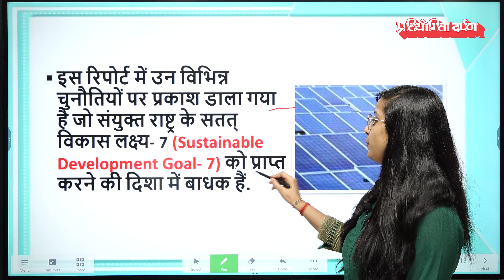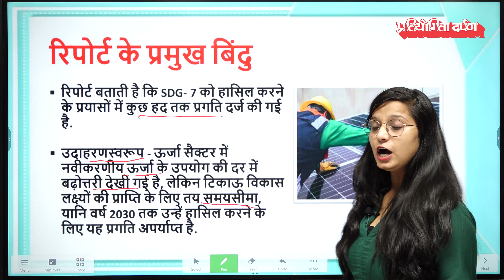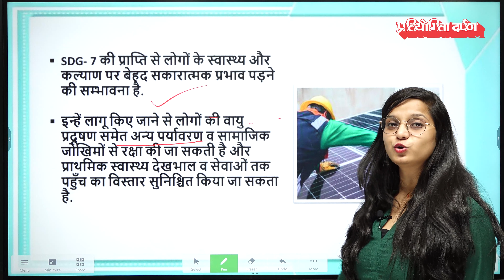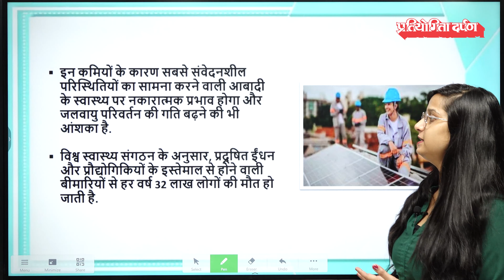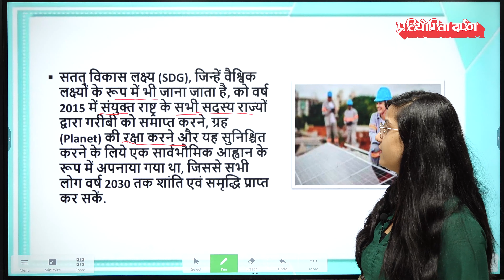Tracking SDG7: द एनर्जी प्रोग्रेस रिपोर्ट 2023 जारी ,देखिए इससे जुड़ी पूरी Details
Tracking SDG7: The Energy Progress Report 2023 नामक एक नई रिपोर्ट हाल ही में SDG 7 को प्राप्त करने में की गई प्रगति के बारे में जानकारी प्रदान करने के लिए जारी की गई... रिपोर्ट में चौंकाने वाले आकड़े सामने आए है वीडियो में देखिए